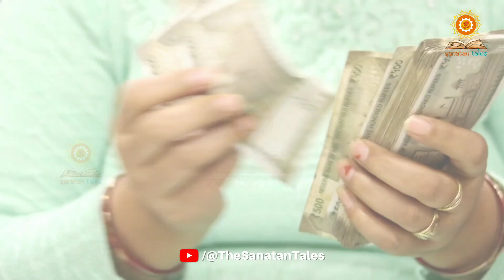ये है कलयुग लेकिन कैसा होगा आने वाला युग? End of Kalyug And Rise of Satyug | Avtar | Kalki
Video Title: ये है कलयुग लेकिन कैसा होगा आने वाला युग? End of Kalyug And Rise of Satyug | Avtar | Kalki | Sanatan Tales
Language : हिन्दी | Hindi
Source: श्रीमद्भगवद्गीता | Srimad Bhagavad Gita

आज के युग में भी हमारा और समाज में चरित्र का निर्माण का, हमारे धार्मिक ग्रंथों में वर्णित कथाएं, बहुत बड़ा माध्यम है। इन्ही कारणों से आपकी धार्मिक आवश्यकताओं को पूरा करने के साथ-साथ, रोज नई-नई अनसुनी पौराणिक कथाएँ एवं शिक्षाप्रद वीडियो के माध्यम से, हमारा चैनल "Sanatan Tales" ज्ञान प्रदान करता है।

☛ अस्वीकरण: यह वीडियो केवल शैक्षिक उद्देश्यों के लिए है। हमारी इस विडिओ का प्रयोजन सनातन धर्म को बढ़ावा देना व समाज में धर्म के प्रति जिज्ञासा में वृद्धि है। हमारे द्वारा बताए गए तथ्य वेदों, पुराणों, ग्रंथों, उपनिषदों, रामचरितमानस, श्रीमदभगवदगीता, महाभारत और कई अन्य हिंदू धर्मग्रंथों से लिए गए हैं। हमारा किसी व्यक्ति, संप्रदाय या धर्म विशेष की भावनाओं को ठेस पहुंचाने का इरादा नहीं है।

If you have any concerns about this video or have any issue, please write to us at :- , so that we can discuss amicably. Thank you